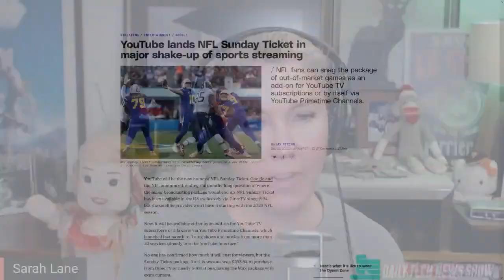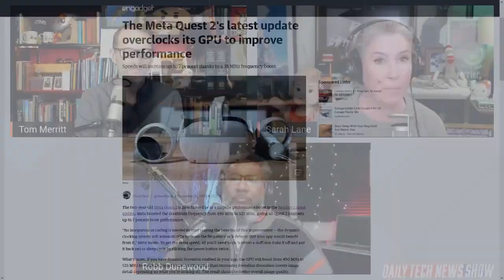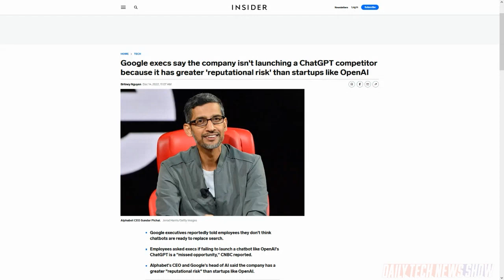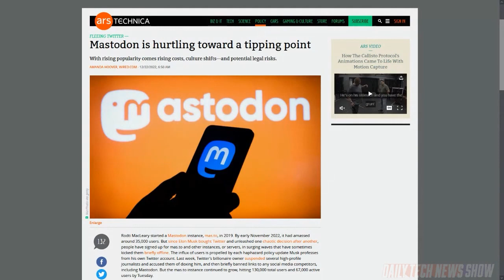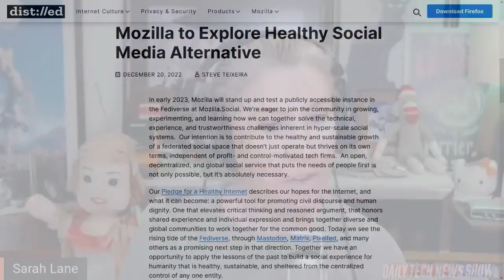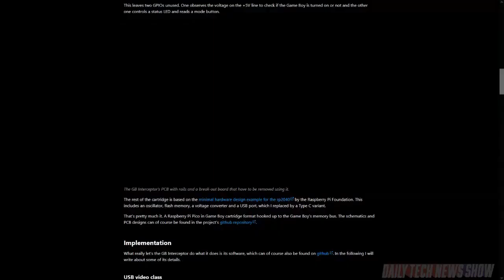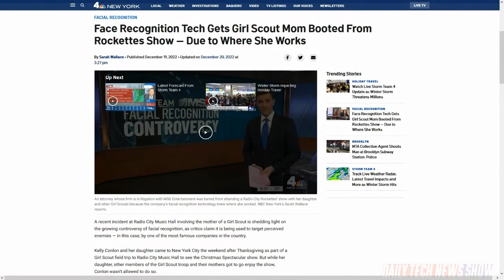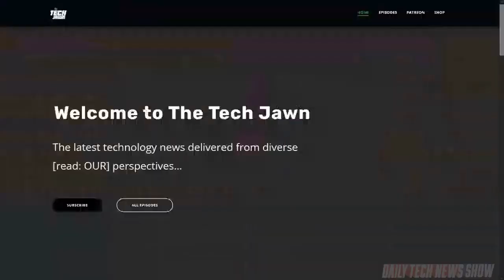Google Calls A Code Red Over ChatGPT | Is Chat GPT Taking Over Jobs